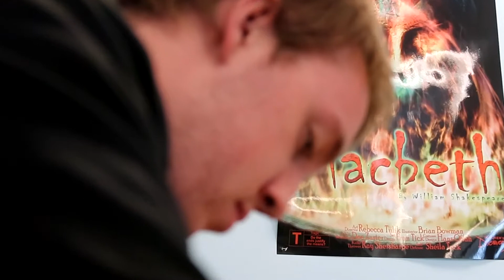26. BEHIND THE SCENES w/ Mother Nature